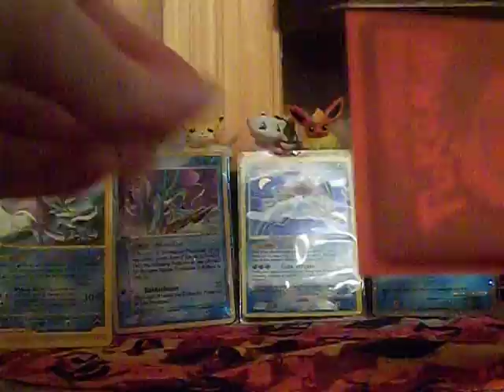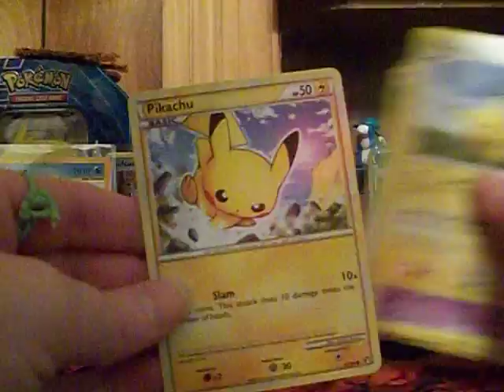TBCM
yet more cards lol